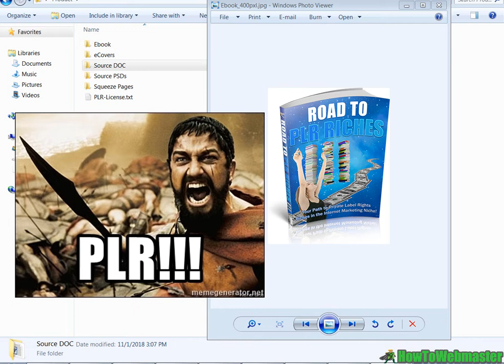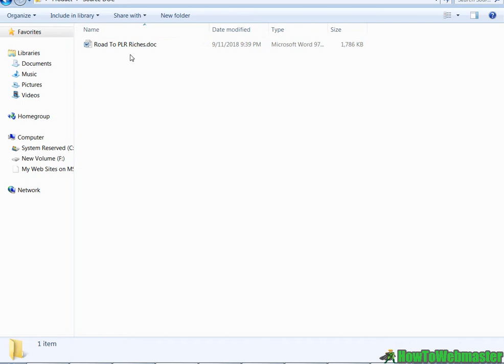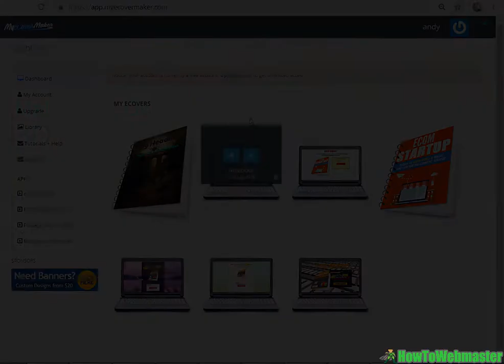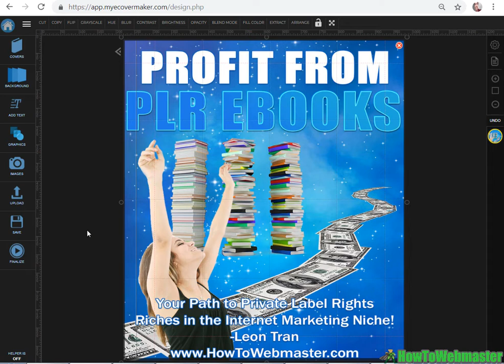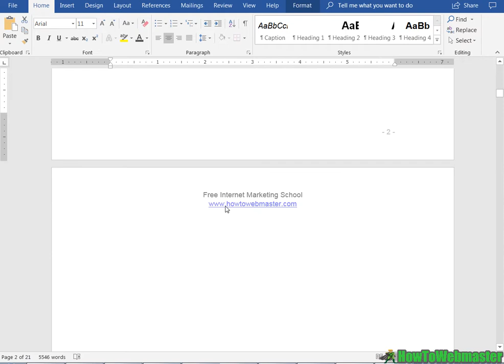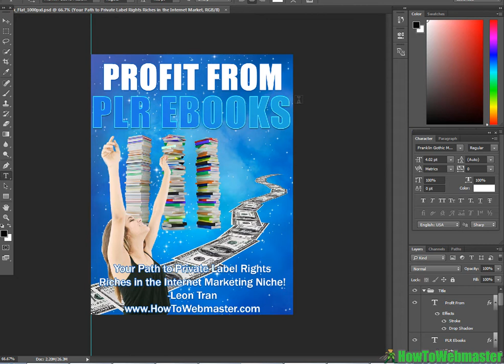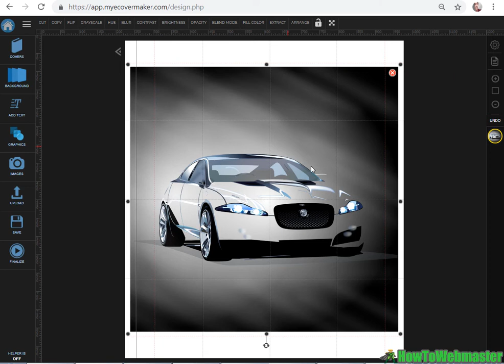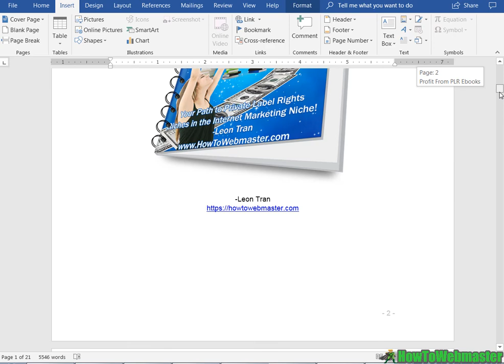EASY! How to Rebrand PLR Ebooks Products For Free! (Private Label Rights)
I'll show you 2 different ways for rebranding PLR ebooks (private Label Rights). The most important thing is rebranding the ebook covers with a new name and adding in the rebanded details like your name, website, and new ebook title. I'll show you how to rebrand the PLR ebook covers with photoshop and without photoshop.

*👍 I recommend IDPLR, it is the best place to get PLR products. Try out IDPLR, Sign Up For Free Membership